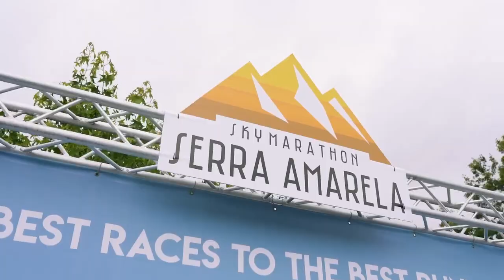Serra Amarela SkyMarathon 2024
Prova Serra Amarela SkyMarathon 2024, que se realiza em junho no Município de Ponte da Barca.